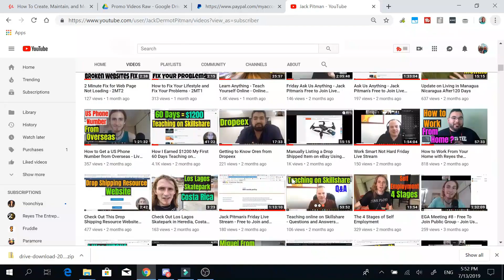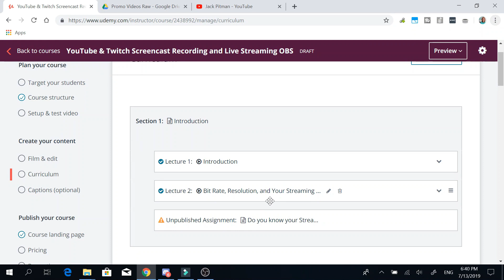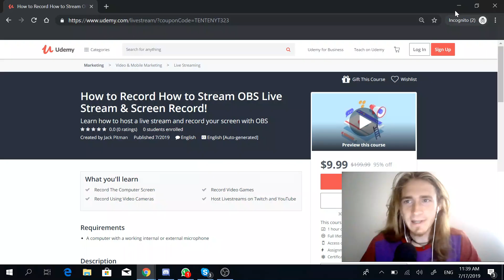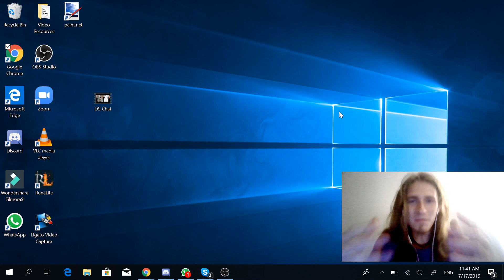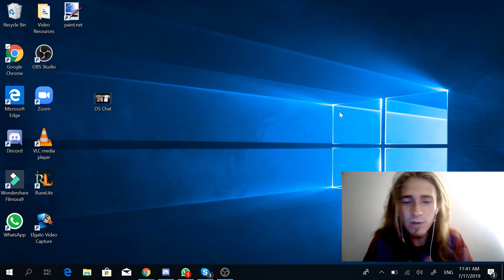Thanks for Watching my YouTube Videos! YT Channel Trailer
You can schedule time with me on Calendly. I have a private paid option that is $20 for 30 minutes. I also have a public free option.  You can schedule one of these calls